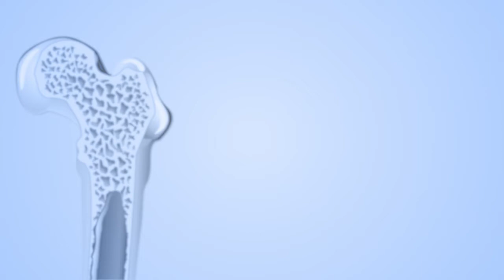What happens in treatment failure in AML?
Dr. Jamile Shammo, an expert on acute myeloid leukemia (AML) at Rush University Medical Group in Chicago, explains the hematological processes that occur in AML treatment failure. She talks about the differences in relapse due to induction failure, versus relapse after being in a period of remission. She also discusses bone marrow biopsy and some of the signs and symptoms of treatment failure in AML.